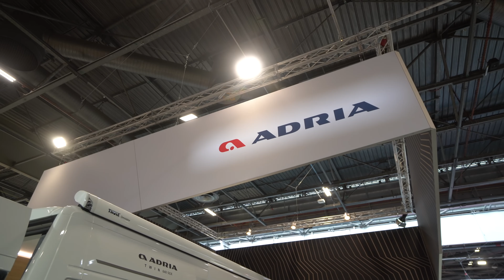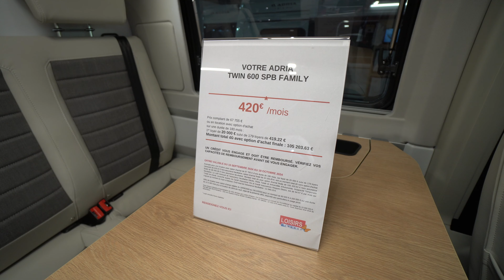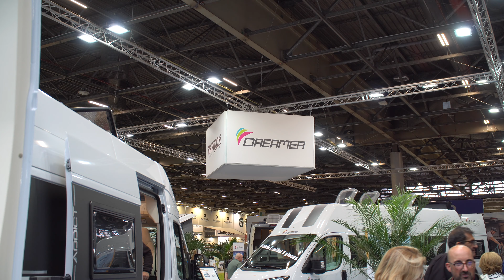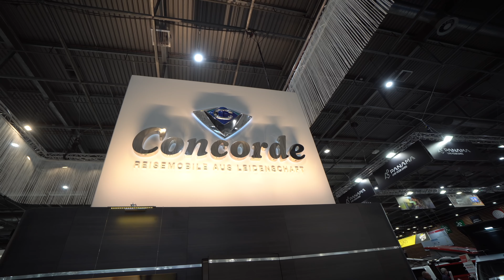Le SALON du VDL de PARIS 2024! Mes trouvailles : hybrides, fourgons, caravanes, luxe et expédition!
Pour participer à l'évènement d'automne de Bluetti et gagner plein de produits

Je vous emmène avec moi pour découvrir le plus grand salon de véhicule de loisir de la France. On peut y voir des nouveautés comme: un premier VR hybride, un concept de camping car bien intéressant, des véhicules d'expédition, le véhicule le plus cher du salon chez Concorde et plus encore!

Bonne visite en ma compagnie!

Merci beaucoup à nos commanditaires:
-Nous sommes habillés par Jack Wolfskin: